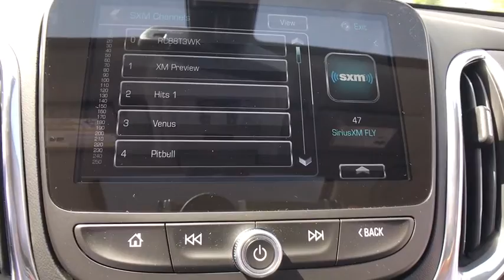2018 Chevrolet Equinox Lake Orion, Rochester, Oxford, Auburn Hills, Clarkston, MI 100818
2018 Chevrolet Equinox  - Stock#: 100818 - VIN#: 2GNAXVEV8J6118847

* 2018 Chevrolet Equinox Premier... Features include: AWD, Turbocharged, Power Moonroof, 8.0 Touch Screen Display, Rear Vision Camera, OnStar Navigation, Bluetooth, Bose Premuim Sound System, SiriusXM Satellite Radio, Built-In WiFi, Power Front Seats, Power Heated Mirrors, Universal Home Remote, Power Liftgate, 19 Ultra Bright Aluminum Wheels and Keyless Entry with Remote Start. Price includes: $500 - Chevrolet Select Model Bonus Cash Program. Exp. 05/31/2017, $1,500 - GM Competitive Lease Private Offer. Exp. 05/31/2017, $750 - Chevrolet Select Market Bonus Cash. Exp. 05/31/2017